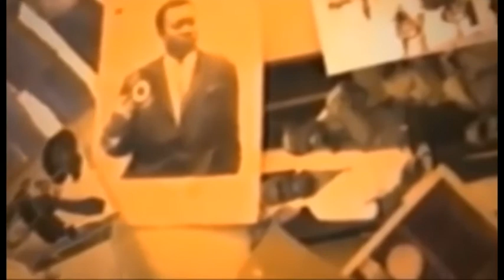SOMO NA KIN BA COMBATAN BA BOYI MACHINE A VOTE BALOBI BAKO TUMBA YANGO BOYOKA